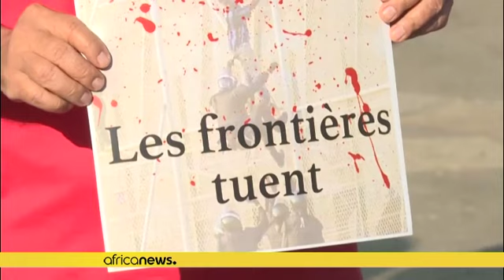L'Espagne "justifie" l'usage de la force contre les migrants à Melilla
Appelé à donner des explications sur ce drame depuis des mois par plusieurs groupes parlementaires, le ministre espagnol s'exprimait pour la première fois devant les députés sur ce sujet.